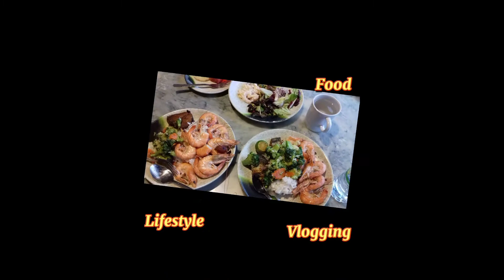PAKISTANI NA APO,HAPPY SUNDAY GUYS!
Feeling nasa pinas ang ang paligid dito sa labas ng aming bahay kaya let's go pagmasdan natin..Kasama ko dito ang apo namin na Pakistani si Yasmeen ..😍